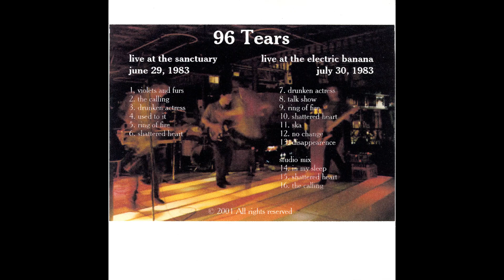96 Tears - Shattered Heart